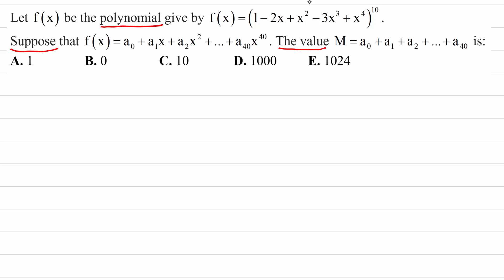Toán 7 nâng cao: Cho f(x)=(1-2x+x^2-3x^3+x^4)^10; ..., Tính M=a0+a1+a2+...+a40.